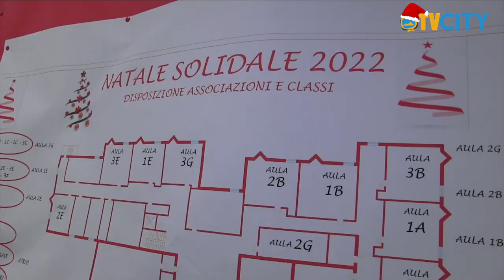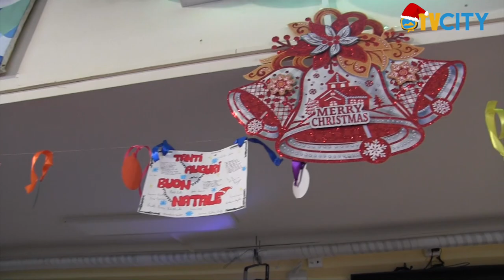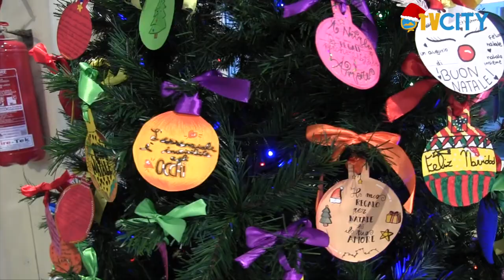Natale solidale Open day all'Istituto Giacomo Leopardi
Un pomeriggio di festa all'insegna della solidarietà.

Natale solidale e Open day all'istituto Giacomo Leopardi di Torre del Greco.

L'occasione per scambiarsi gli auguri con le famiglie e gli alunni e per aprire le porte della scuola al territorio.

In esposizione anche i presepi realizzati dai laboratori artistici dell'istituto.

Sono intervenuti il sindaco Giovanni Palomba, il vice Enrico Pensati e il consigliere Michele Langella.